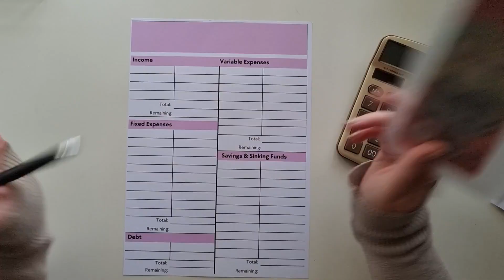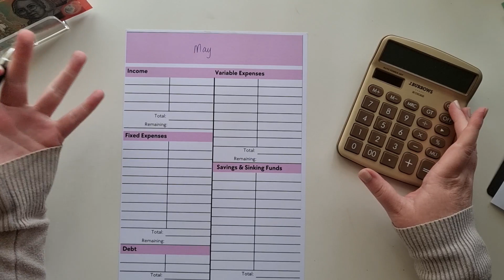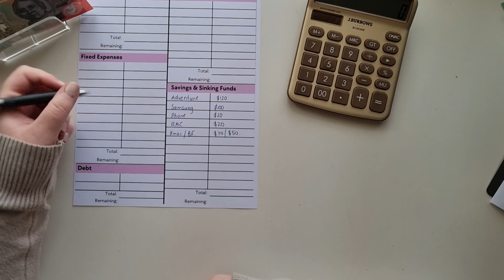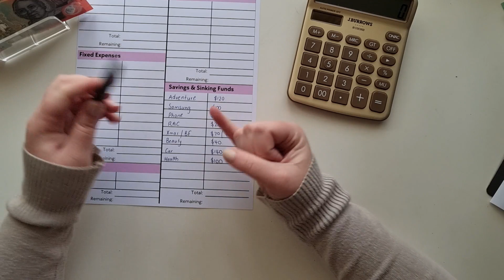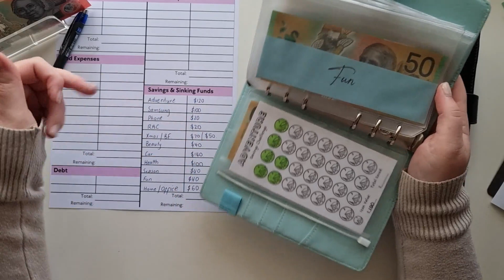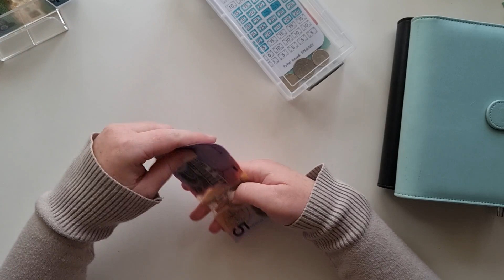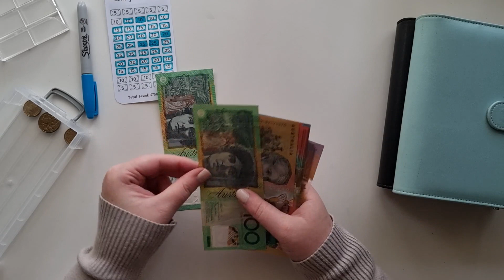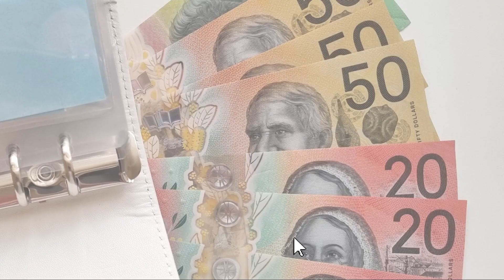💸 Bonus Money & Budget With Me | Aus Cash Stuffing | Aussie Cash Stuffer | Cash Envelope System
I’m here to share my favourite budgeting, saving and debt pay off tips and tricks that I have learnt so far.

In this video I will be stuffing some bonus money I received this month from side hustling and preparing my budget for May.

RECEIPT JAR
Receipt Jar is an App I use to make money by scanning in receipts.

Sharing budget tips to help you grow your savings!